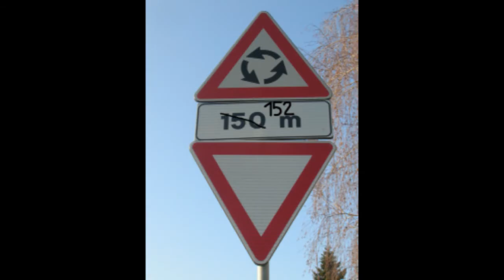Il nuovo supereroe di Udine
Un nuovo supereroe si aggira per le strade di Udine. Attenzione, malviventi e truffatori.. avete le ore contate!
Sbagliare con lui è reato e si viene puniti!
Un paladino che sta dalla parte della gente, contro i disagi sociali.

Un film che ha lasciato esterefatta la giuria del Festival del Film di Romans di Isonzo; la Inutility Production ha l'onore di presentare, Dindi Rindina in...